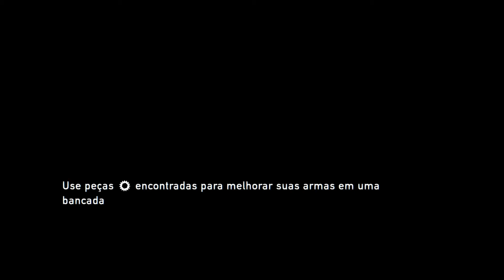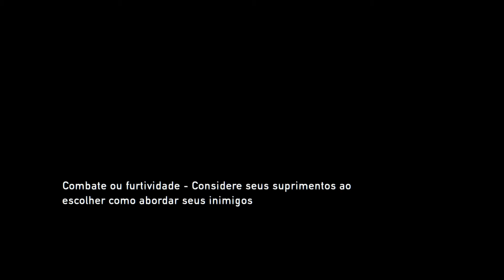The Last of Us™ Remastered 20190929054058